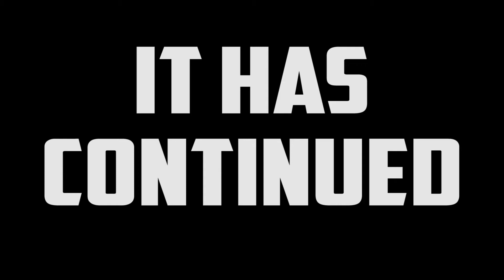FEAR 3 [Episode 22] Fettel Goes to the Airport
Fettel deals with airport security in his own way.